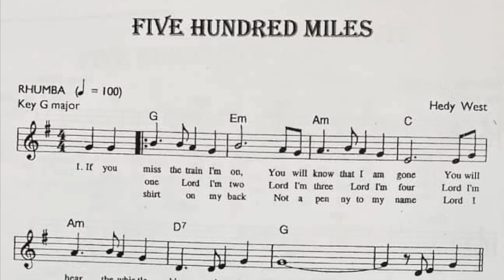Guitar ตัวอย่างการเล่น Melody เพลง 500 Miles Key G